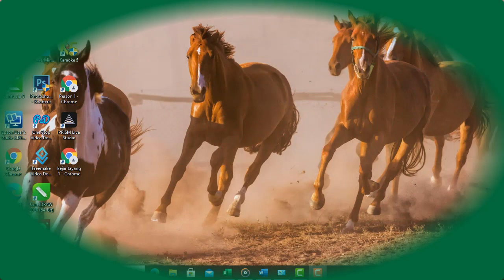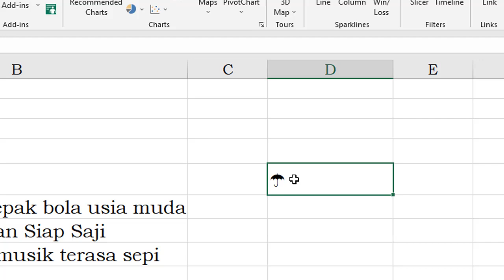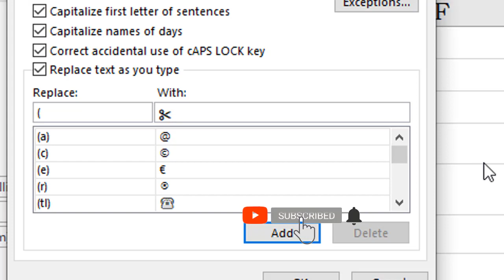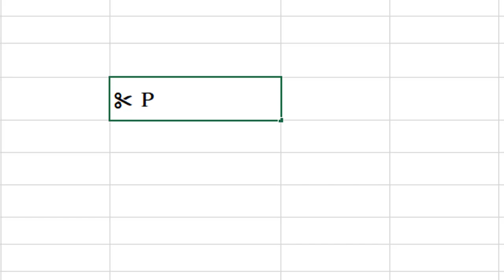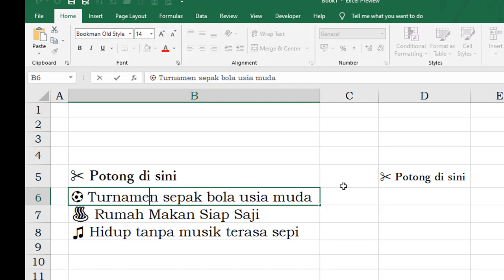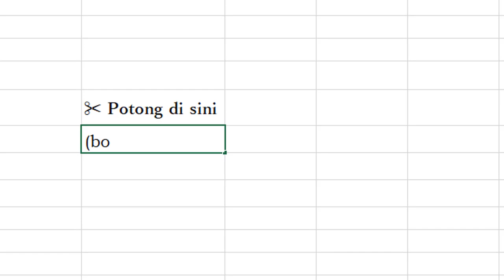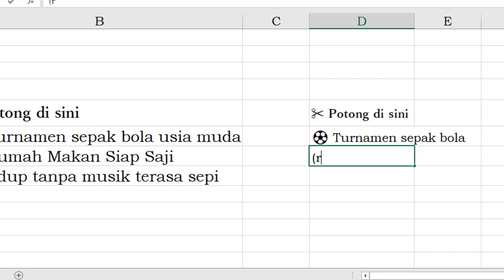Cara menyisipkan simbol cepat di Microsoft Excel dengan hanya mengetikkan huruf saja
Tutorial ini menjelaskan cara menyisipkan simbol di excel dengan cara mensetting terlebih dahulu simbol yang akan ditampilkan nanti sesuai dengan keinginan kita, simbol-simbol yang dibutuhkan.
Terimakasih yang sudah mensupport channel ini. yang berbelaskasih mendonasikan ke Rek. BRI. 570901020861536 a.n Vincentius Lulus Adi Paromo. Tuhan memberkati.
Jadi nanti tidak perlu menampilkannya dari menu simbol
smoga tutorial ini bermanfaat bagi Saudara/i
Terimakasih
Tuhan memberkati. amin.